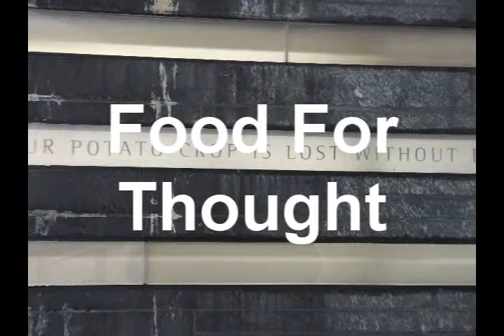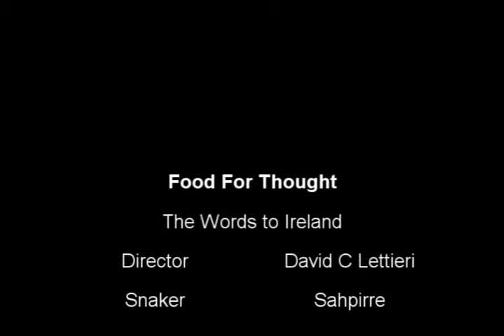food for Thought The Words to Ireland